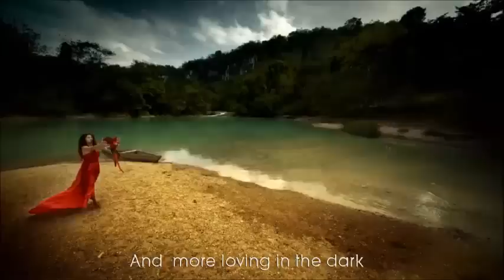Stolen Kisses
This is one of the tracks from my new album "Songs from Florida"
Written by Jimmy Whittaker